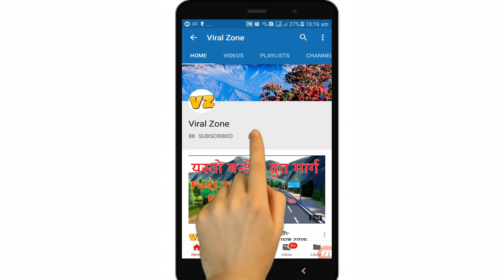लकडाउनमा काठमाण्डौंको अवस्था | Kathmandu in lockdown| Situation update of Kathmandu in lockdown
ABOUT THIS VIDEO:

Nepal government extended the ongoing nationwide lockdown until April 15 to battle the spread of the novel coronavirus disease (COVID-19) pandemic. So we have presented you this video to update you on the present situation of Kathmandu valley.

This channel aims to provide entertainment and information related to the latest viral videos. We will connect you to global.